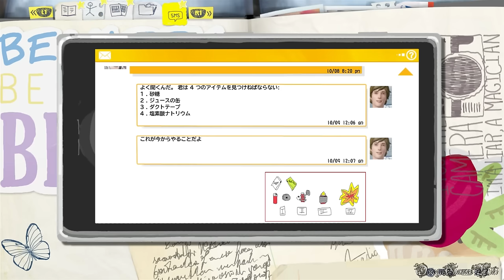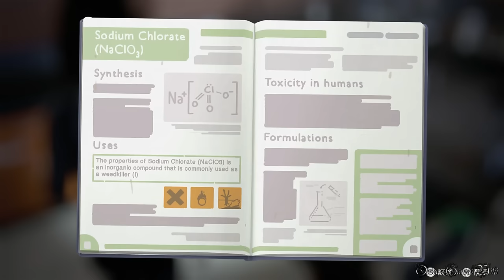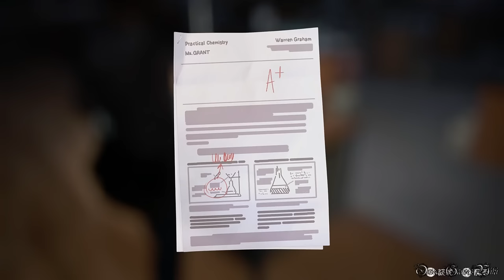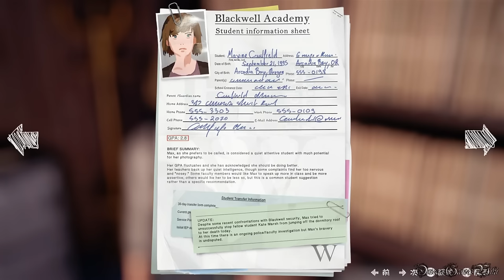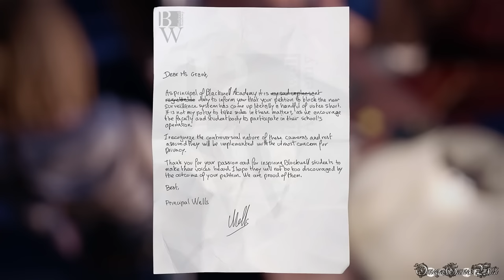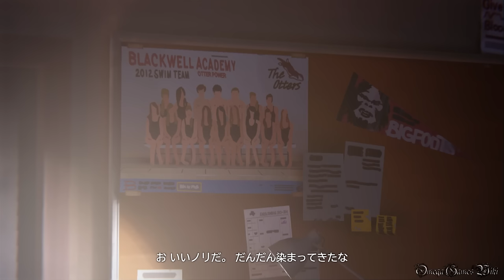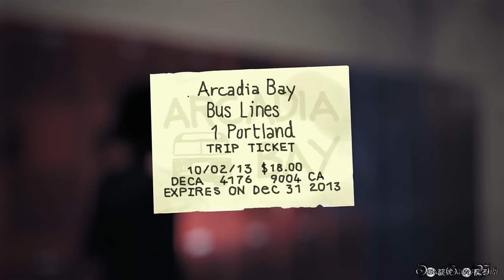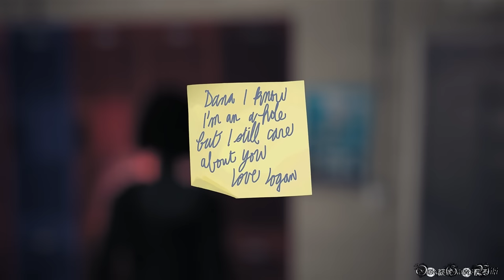【PS4】LIFE IS STRANGE - #12 Episode 3 カオス理論②（高校 - 夜、プール）/Chaos Theory②（100% Collectibles Bad Choice）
Part 12：
Episode 3 カオス理論②/Chaos Theory②
エリア： 高校 - 夜、プール

収集品/オプション写真（EPISODE 3 全10枚）：
3) 化学室にある骨格模型 5:33
4) 化学室にある水槽 6:27
5) 校長室でPCを操作しているクロエ 11:47

選択肢：
クロエ - お金を盗まない● or お金を盗む

- ゲームタイトル： LIFE IS STRANGE（ライフ イズ ストレンジ）（PS4）
- 発売日： 2016年3月2日 (日本語版)
- 価格： PS4ダウンロード版・4400円
- ジャンル： アドベンチャーゲーム
- ESRB： Cero D
- 開発： DONTNOD Entertainment
- 販売： スクウェア・エニックス